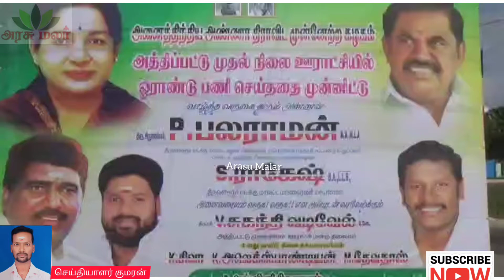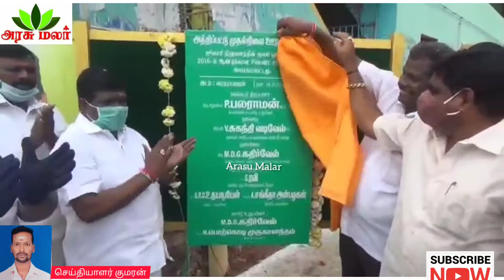பொன்னேரி அருகே 60 லட்சம் மதிப்பீட்டில் சிமெண்ட் சாலை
பொன்னேரி அருகே
 60 லட்சம் மதிப்பீட்டில் சிமெண்ட் சாலை

 மற்றும் சீரமைக்கப்பட்ட குளத்தை பொதுமக்கள் பயன்பாட்டிற்காக திருவள்ளூர் வடக்கு மாவட்ட செயலாளரும் சட்டமன்ற உறுப்பினருமான சிருனியம் பலராமன் தொடங்கி வைத்தார்.

திருவள்ளூர் மாவட்டம் அத்திப்பட்டு முதல் நிலை ஊராட்சியில் கடந்த ஒரு ஆண்டாக 60 லட்ச ரூபாய் மதிப்பீட்டில் நடைமுறைப்படுத்தப்பட்ட பணிகளை திருவள்ளூர் வடக்கு மாவட்ட கழக செயலாளரும் பொன்னேரி சட்டமன்ற உறுப்பினருமான சிறுனியம் பலராமன் தொடங்கி வைத்தார். அத்திப்பட்டு முதல் நிலை ஊராட்சியில் ஊரட்சி மன்றத்தலைவர் சுகந்தி வடிவேல் தலைமையில் நடைபெற்ற நிகழ்ச்சியில் 25 லட்சம் மதிப்பீட்டில் புனரமைக்கப்பட்ட சிமெண்ட் சாலை மற்றும் 30 லட்சம் மதிப்பீட்டில் புனரமைக்கப்பட்டு ஈஸ்வரன் கோவில் திருக்குளம் ஆகியவற்றை பொதுமக்கள் பயன்பாட்டிற்காக பொன்னேரி எம்எல்ஏ சிறுணியம் பலராமன் தொடங்கி வைத்தார் அதனைத் தொடர்ந்து அப்பகுதி மக்களின் மருத்துவ தேவைக்காக ஆம்புலன்ஸ் சேவையை தொடங்கி வைத்தார். முன்னதாக அப்பகுதி மக்களுக்கு 2500 ரூபாய் உடன் கூடிய பொங்கல் பரிசு தொகுப்பை சட்டமன்ற உறுப்பினர் வழங்கினார்.பின்னர் ஊராட்சி மன்ற அலுவலகத்தில் சட்டமேதை அம்பேத்கர் திருஉருவச் சிலையை திறந்து வைத்தார். இந்நிகழ்ச்சியில் மாவட்ட மாணவரணி செயலாளர் ராகேஷ் ஒன்றிய செயலாளர் மோகனவடிவேல் ஊராட்சி மன்றத் துணைத் தலைவர் கதிர்வேல் உள்ளிட்ட பலர் கலந்து கொண்டனர் .

பொன்னேரி செய்தியாளர் குமரன்